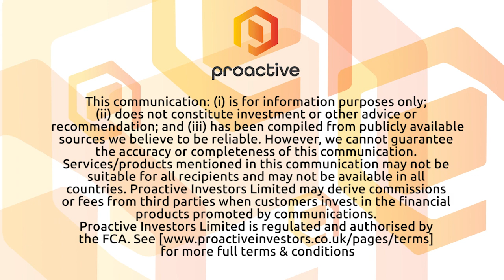IXICO CEO Giulio Cerroni 'delighted with very strong performance' in first half as revenues rose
IXICO PLC's (LON:IXI) CEO Giulio Cerroni joins Proactive London's Katie Pilbeam after reporting higher revenues and earnings in its first half as the group highlighted continued growth in its order book despite the effects of the coronavirus (COVID-19) pandemic.

In its results for the six months ended March 31, the neuroscience-focused data analytics firm reported earnings (EBITDA) of £0.9mln, up from £0.7mln a year ago, while revenues rose to £4.9mln to £4.6mln.